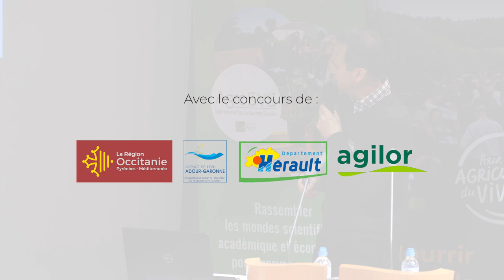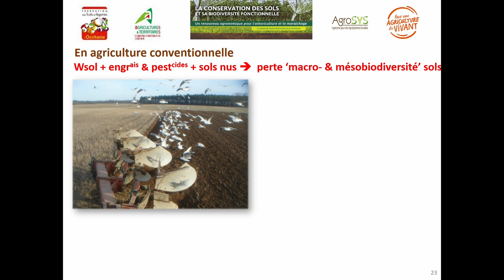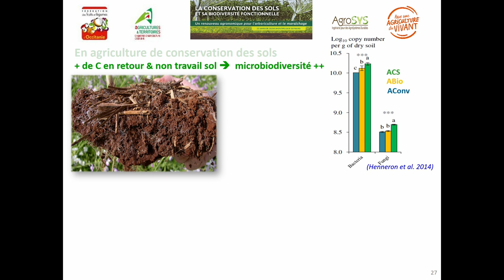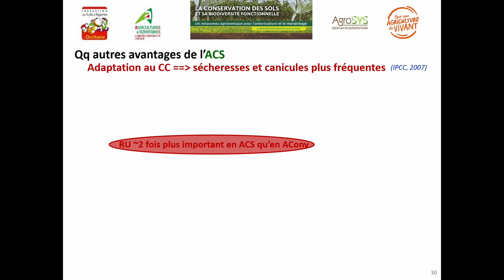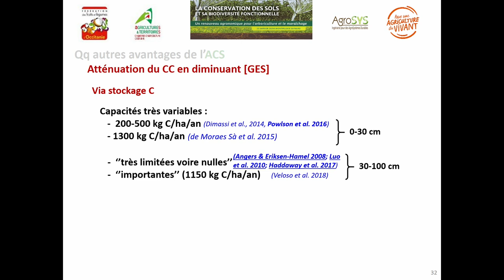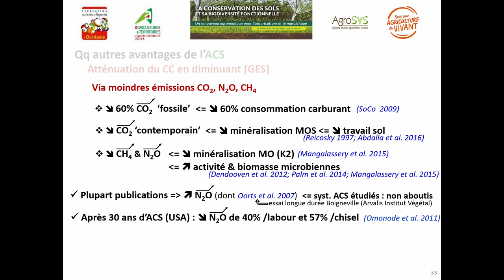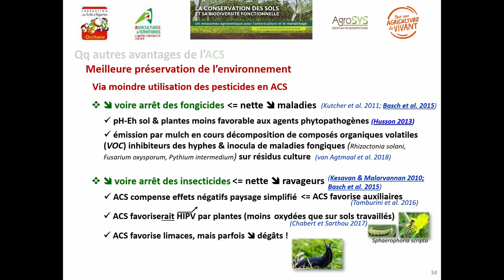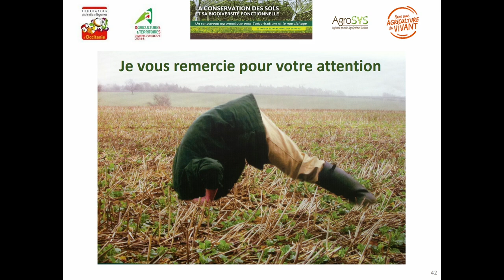Performances agro-écologiques, par Jean-Pierre Sarthou